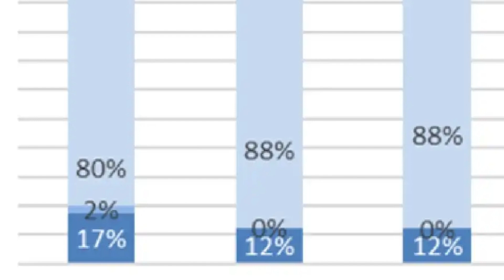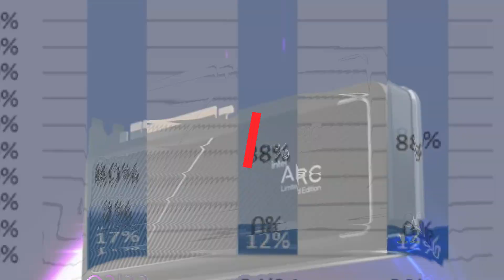Intel Falls to 0% in the GPU Market Strategic Failure or Unbeatable Competition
Hey, tech enthusiasts! Today, we dive into the shocking news that Intel’s GPU market share has dropped to 0% in 2024. What led to this decline, and what are the implications for the tech market? We explore Intel’s strategic failures and the fierce competition from NVIDIA and AMD. Let’s break it down!